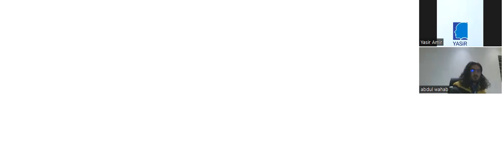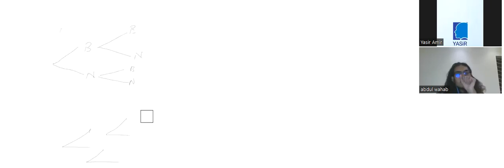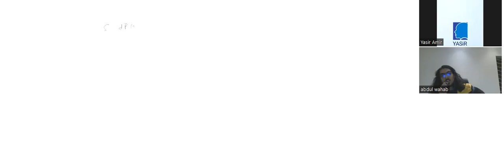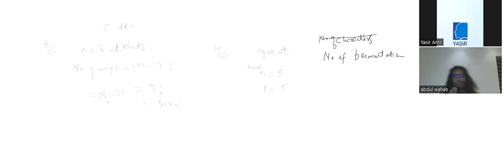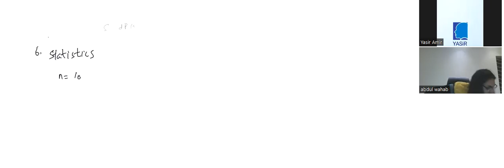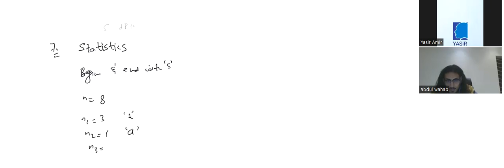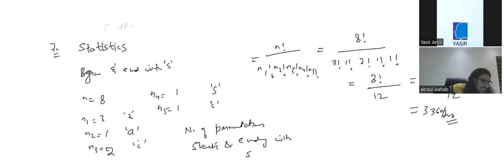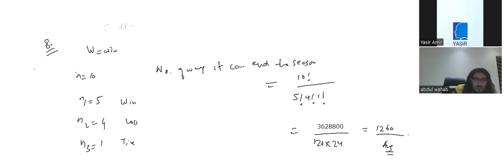NCC Foundation Mathematics 66